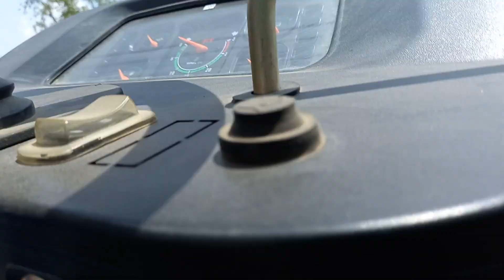ACE DI 6565 60HP tractor ताकत का बादशाह ट्रैक्टर कीमत भी सही